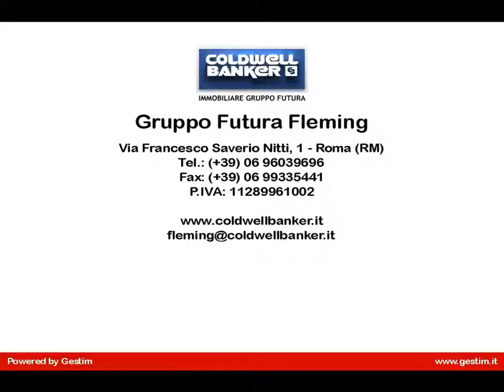Cassia Villa in comprensorio affitto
CASSIA - Tomba di Nerone - Siamo lieti di proporre in locazione, una splendida villa unifamiliare all'interno di un esclusivo comprensorio di ville curato e immerso nel verde a pochi passi da tutti i servizi.
La villa di circa 140 mq si articola su un unico livello ed è stata completamente ristrutturata.
Le ampie finestre, il caratteristico soffitto in legno, e il camino in pietra rendono il salotto e la piccola sala da pranzo un ambiente accogliente e curato nei dettagli. Dalla zona giorno si accede a una cucina essenziale e dal design moderno.
La zona notte è composta da 3 camere di cui una con bagno en suite e due bagni.
In ogni ambiente si ripropone la stessa cura nei dettagli, ampie vetrate creano un piacevolissimo collegamento con l'esterno.
Completa la proprietà un verdeggiante giardino di oltre 1.000 mq e una deliziosa dependance di circa 30 mq composta da salottino, camera cucina e bagno. Riscaldamento autonomo. Il canone richiesto è di 3.200  trattabili